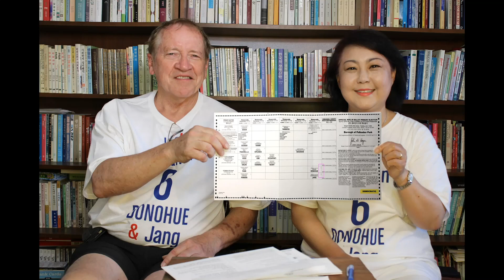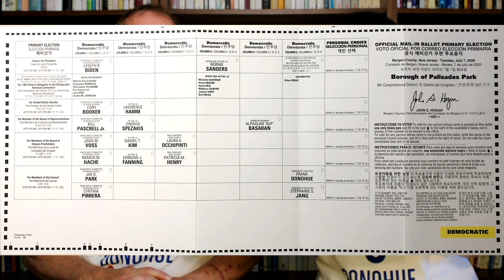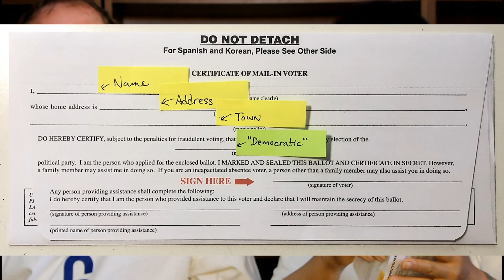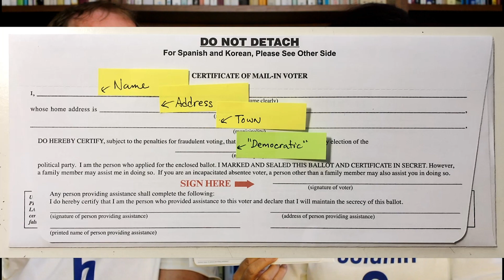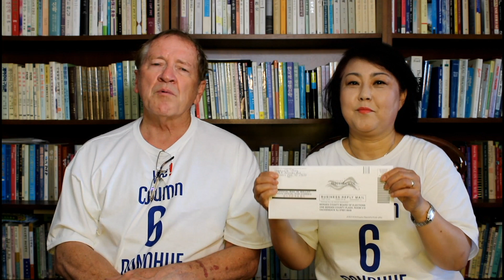Vote by Mail - Palisades Park | Frank Donohue & Stephanie Jang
팰팍 우편투표 설명
프랭크 다나휴 & 스테파니 장 팰팍시의원 후보
기호 6번

Paid for by Donohue and Jang for Councils PP